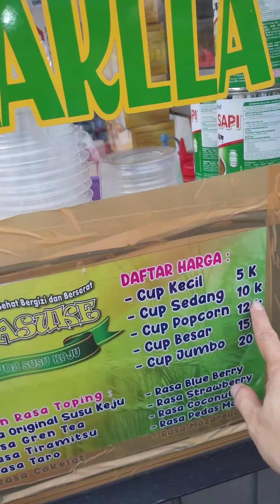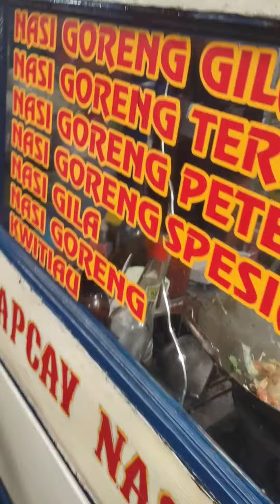STREET FOOD JAKARTA INDONESIA TRAVEL GUIDE 2023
Welcome, food enthusiasts, to our tantalizing YouTube channel, where we embark on a delectable journey through the vibrant streets of Jakarta, Indonesia.

Get ready to embark on a culinary adventure that will tantalize your taste buds and ignite your passion for Jakarta's street food.